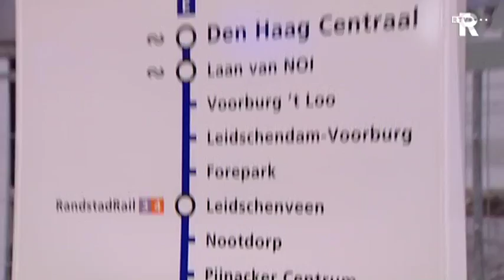TV Rijnmond nieuws in het kort (maandag 9:00 uur)